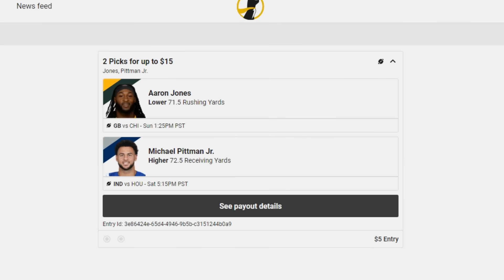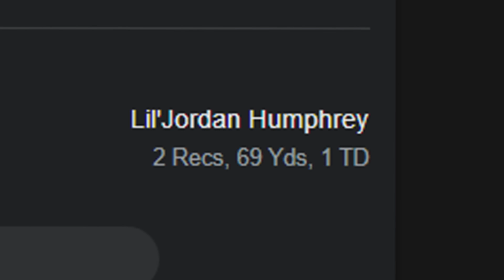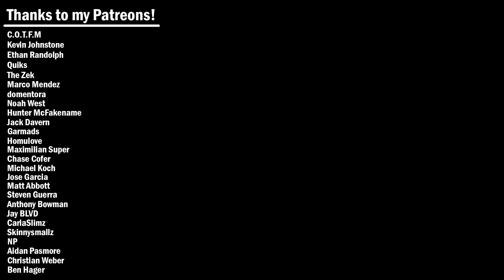2023 NFL Week 17 Recap: LAMAR JACKSON IS NOT HUMAN!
In this NFL week 17 recap, Lamar Jackson marched closer and closer to his seemingly inevitable MVP. At the same time, the Baltimore Ravens and Brock Purdy's San Francisco 49ers seem on a collision course to meet in the Super Bowl. We also saw Jalen Hurts and the Philidelphia Eagles lose to the Cardinals and continue on a downward spiral. Meanwhile, Joe Flacco and Patrick Mahomes set themselves up to play playoff football again. So with that, let's hop into this recap to cover all the week 17 highlights to see if anyone can stop Lamar Jackson from winning the NFL MVP award.

Tom Grossi knew it had to be done, but he didn't have the strength to make the decision himself. This NFL week 17 was crazy, but with the football analysis provided by thatsgoodsports and other types of NFL news, we now see Russell Wilson will not be returning to the Denver Broncos during the 2024-25 season. How will the NFL playoff picture look after week 18 is a question yet to be answered, but this NFL week 17 recap showed that there are very clear Super Bowl favorites.

Chapters
0:00 - Intro And Thursday Game
1:12 - Saturday and Early Sunday Games
15:01 - Sponsored Segment
16:07 - Later Sunday Games and Tubfrog Polls